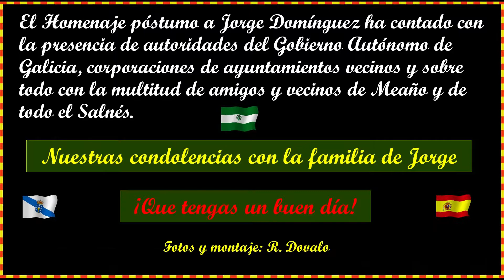Homenaje póstumo a Jorge Dominguez Rosal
Imágenes tomadas en la Plaza de la Feria de Meaño (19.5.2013) con motivo del homenaje a Jorge Domínguez al cabo de medio año de su fallecimiento.
(actualizado 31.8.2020, a las 2144 visualizaciones)